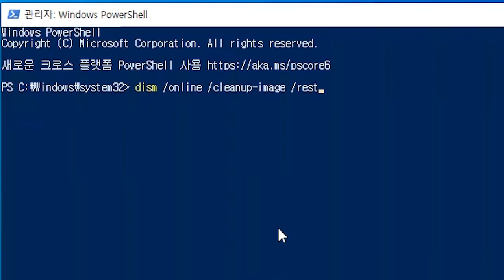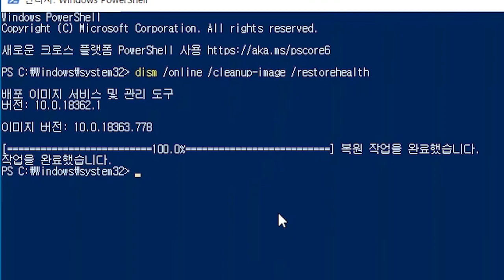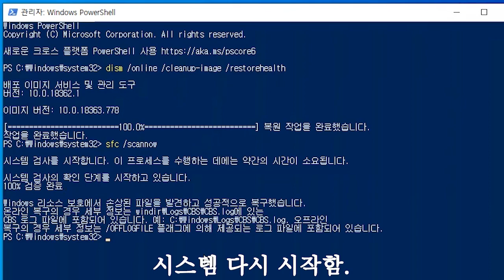윈도우즈10 시스템 파일 복구(Dism, sfc)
sfc /scannow

pc에 심각하 오류 현상이 계속 발생한다면 MS 사이트에 접속해 windows.iso 파일을 바탕화면이나 다른 드라이브에 다운 받으세요. 여기서 다른 드라이브는 C: 드라이브를 뺀 D:, E: 등의 드라이브를 말하는데 디스크가 나뉘어져 있어야 합니다.

디스크 관리 도구인 윈도우즈 프로그램을 이용해 D:, E: 등으로 파티션을 나 눌 수 있습니다. 바탕화면에 저장 후 작업 하셔도 됩니다.
다운로드 받은 windows.iso 파일을 더블 클릭 선택하면 파일 탐색기에 가상 CD롬에 마운트 데는데 거기서 setup.exe를 선택 후 윈도우즈를 업그레이드 형태로 재설치하세요. 설치 시간은 pc의 환경 상태에  따라 1시간 이상 걸릴 수도 있습니다.

업그레이드 후 이전 윈도우즈백업 파일이 생성되는데 C:\windows.old 폴더에 저장됩니다 이 폴더는 10일 후에 자동 삭제됩니다. 중요 파일은 여기서 확인하면 됩니다. 업그레이드 후 윈도우즈 설정 상태나 바탕화면은 달라 질 수 있으며 이전 프로그램을 사용할 수 없을 수도 있는데 이땐 응용 프로그램을 재설치해야 합니다.

usb 윈도우즈 설치 미디어가 있을 경우 바이오스(BIOS) 부팅 후 재설치나 업그레이드 형태로도 설치해 볼 수 있습니다. 이 방법은 초보자는 힘들고요. 윈도우즈 설치는 인터넷에 많은 정보가 있으니 참고해 봅니다.

참고
Windows 리소스 보호가 손상된 파일을 발견했지만 일부 파일을 복구하지 못했습니다.1

Windows 리소스 보호가 손상된 파일을 발견했지만 일부 파일을 복구하지 못했습니다 2

오류 0x800f061f 원본 파일을 찾을 수 없습니다. "Source' 옵션을 사용하여 기능을 복원하는 데 필요한 위치를 지정하십시오.